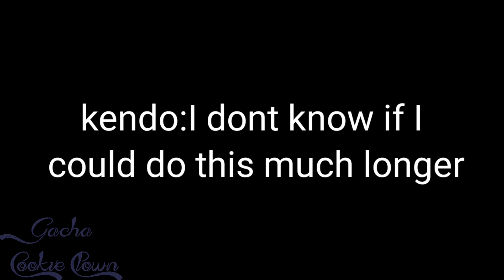Bakugou misses Aizawa 😭 Vlad King and Aizawa switch classes part. idk 😁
Awe bakugou is so nice OwO, Also I am still making the eye tutorial 0.o I didnt know how long the editing process is so yea .-. I mean I am gonna hope its either done today or tomorrow no garentees but I shall try!